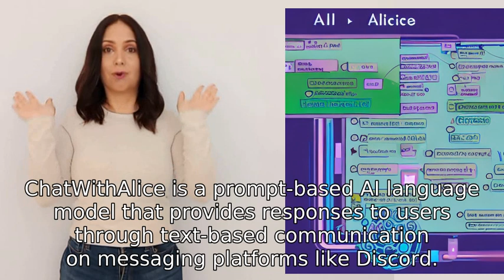Does openai run chatwithalice on twitch?